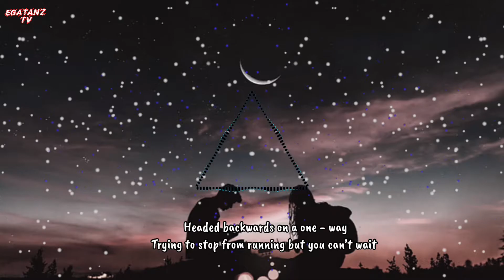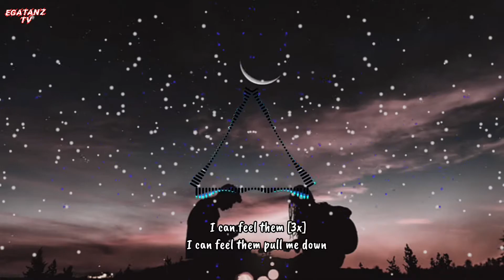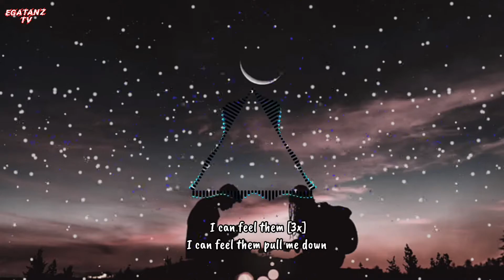Teyeq - Pull Me Down (lyrics)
Music and lyrics For you 🌹

Teyeq - Pull Me Down

For More Awesome Music..